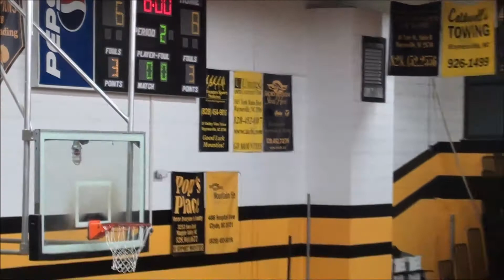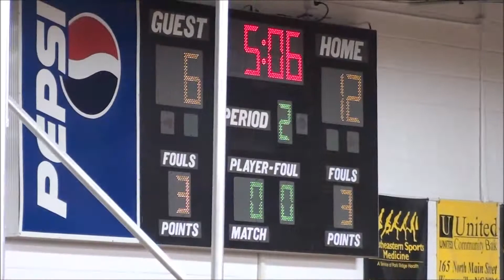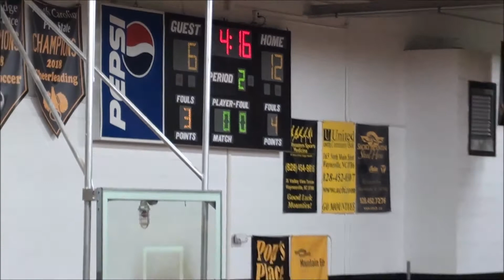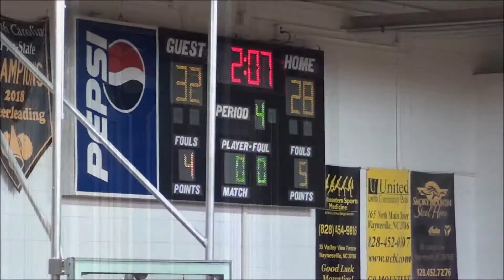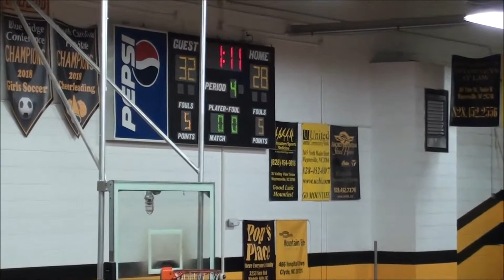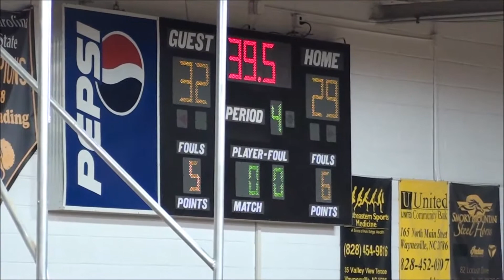MMS Boys Basketball @ Waynesville Jan 16th 2020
MMS Boys Basketball travels to Waynesville Middle on January 16th 2020.  The Panthers hold on to a slim lead to beat the Mountaineers by the score of 34-29.